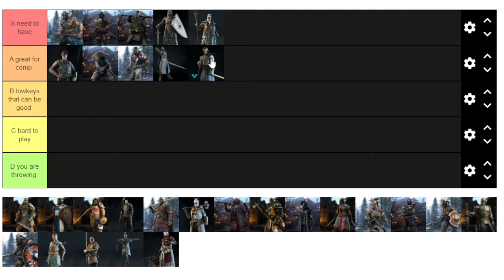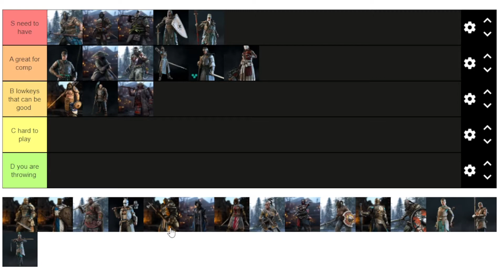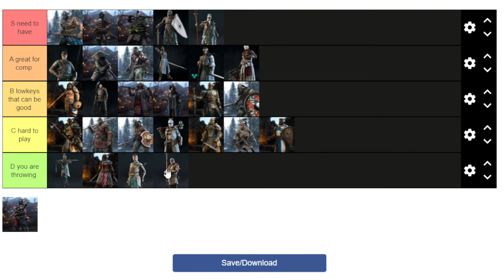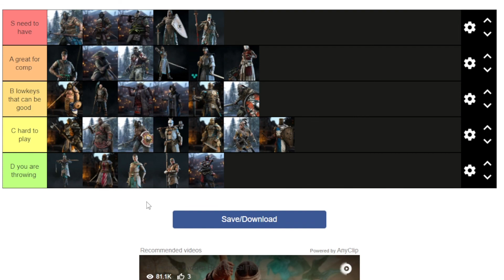For Honor - Tier List 4v4 2021 UPDATED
This is the best i can do i think its the best list you will be able to fine hope you guys enjoy let me know what you think down below

DONT BE A BETA MALE BECOME A WOLF TODAY